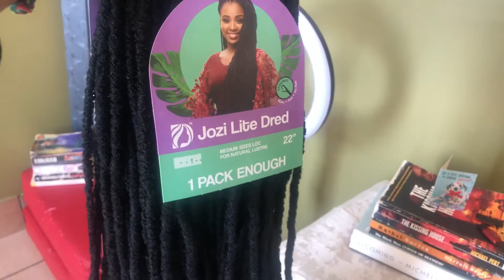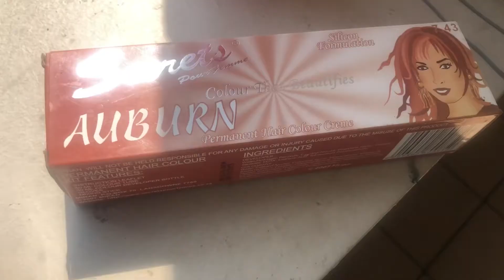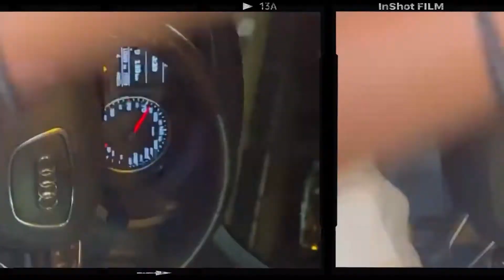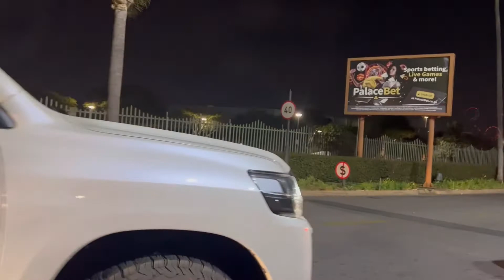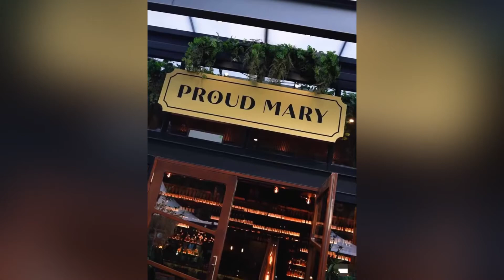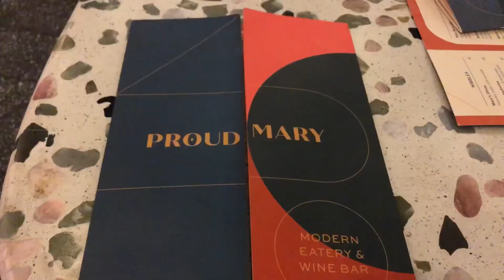Vlog: Weekend With My Sister| SunEl and Mandisi dyhantyisi’s Concert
Weekend Away with my sister in Joburg attending Sun EL’s Concert and Mandisi Dyhatyisi’s Concert🥰
Musician: @iksonmusic

Musician: Jeff Kaale

Musician: Philip E Morris

Musician: KiaNi

Musician: LiQWYD

Musician: LiQWYD

Musician: Carl Storm